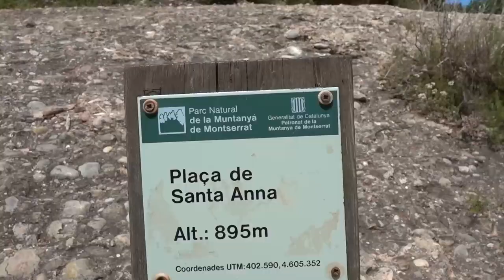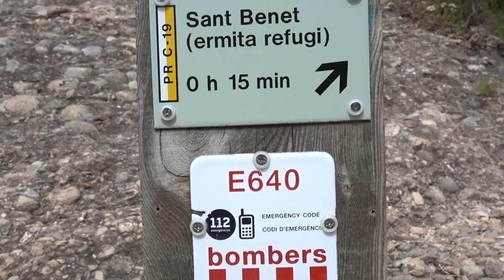Montserrat Mountain Monastery (Spain) Cinematic Travel Vlog, Tips, & Commentary [HD Resolution]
WanderLost Vlog #19: Just an (1) hour train ride outside of Barcelona, Spain is the majestic Santa Maria de Montserrat, a Benedictine monastery, nestled within the Montserrat Mountain Range. Montserrat offers one of the best views of the interior Catalan region. Not only is Montserrat filled with history, cultural, religious significance, and architecture it also houses the Mare de Déu de Montserrat (Black Madonna) and her infant son.  Take a cable car or tram to the top of the monastery from a nearby train station. Once there, spend the day exploring, shopping, and eating.  For more adventure, hike the Sant Jeroni trail (3 hours round-trip) or Sant Benet (2 hours round-trip) for some exceptional views of the region. Spend the day in awe and leave with memories you'll never forget.

Highlights Featured in Video:
1. Aeri de Montserrat - Cable Car to the Top
2. Basilica at Montserrat - Renaissance Structure
3. Montserrat Mountain - Multi-peaked mountain range
4. Camí de Sant Benet - Sant Benet Path and View
5. Commentary on Planning Your Trip to Montserrat, Cafe/Restaurant, Long Lines to the Black Virgin of Montserrat, Hiking Tips, Food (Nougat), and Travel Appreciation

Come run away with my foot steps and join me below:
Facebook: Friend Request to Patrick James Basuel

Owner: MorningLightMusic
Title: Cinematic and Inspiring Background Music For Documentary Videos & Film